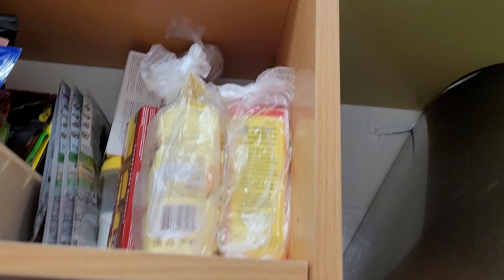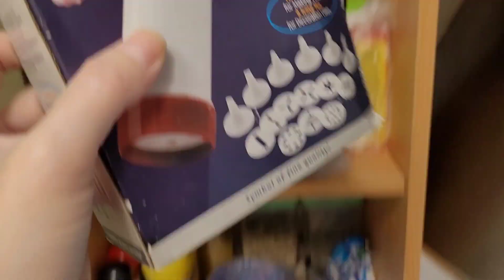МОТИВАЦИЯ / РАЗБИРАЮ ШКАФ НА КУХНЕ / НОВЫЕ ОРГАНАЙЗЕРЫ / СЕМЬЯ ИЗ САМАРЫ